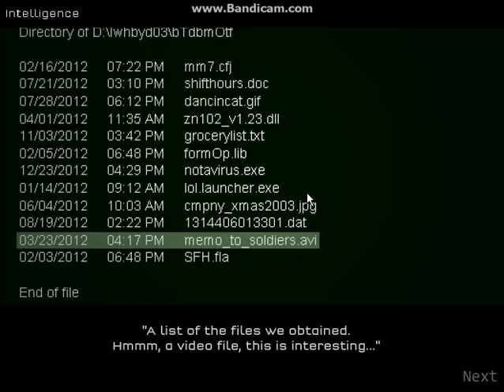Strike Force Heroes the intellegence deathless risky play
Strike Force Heroes is a game where you controll a soldier and fight encounter an evil organization named GlobeX. A pretty hard level if you risky play it, i have captured one flag and helped to capture other two while also hanging out at the enemie spawn and beating them.
Also project gun game also known as pgg is inspired from this game.
whatever
because my channell just is going to die
just leave
so dont watch my poopo vids